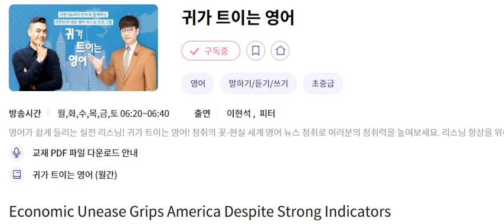귀트영 20241011 Economic Unease Grips America Despite Strong Indicators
Economic Unease Grips America Despite Strong Indicators